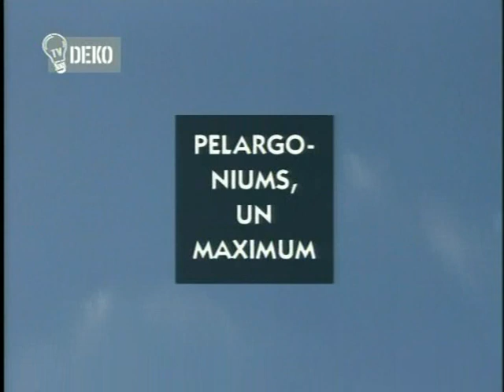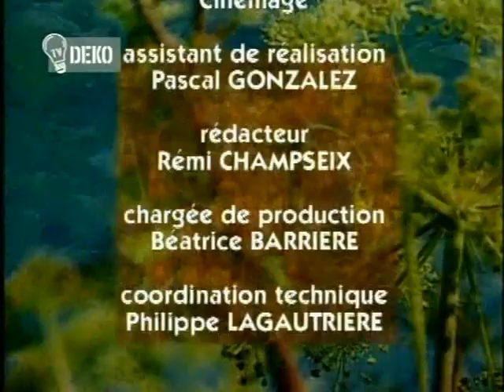Ticho,už to roste 52 Jiřina, mrkev, muškát, vinná réva